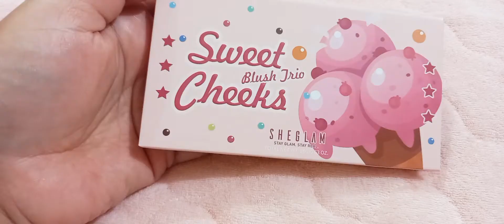sheglam sweet cheeks blush trio swatch review | shein sheglam cosmetics blush palette